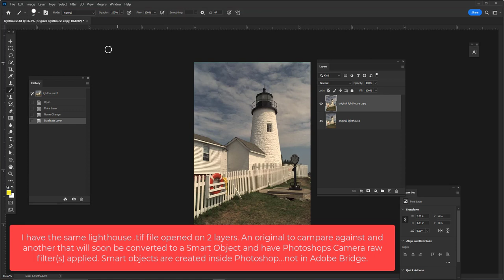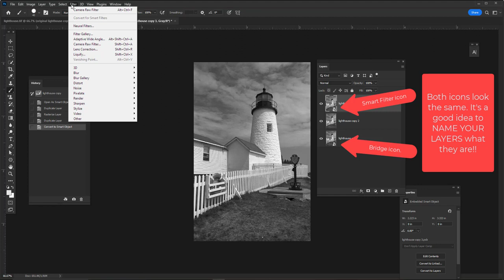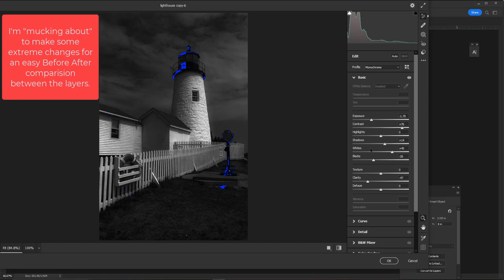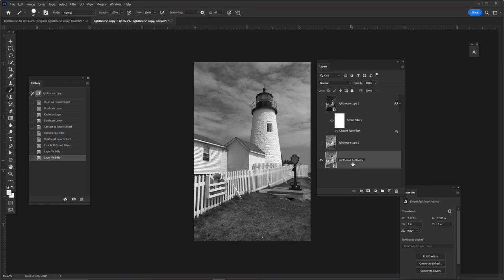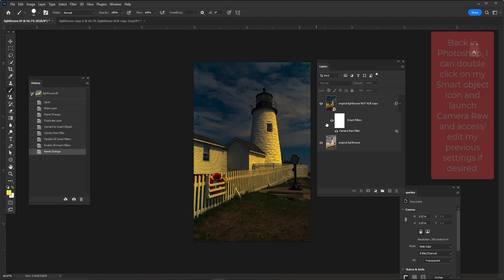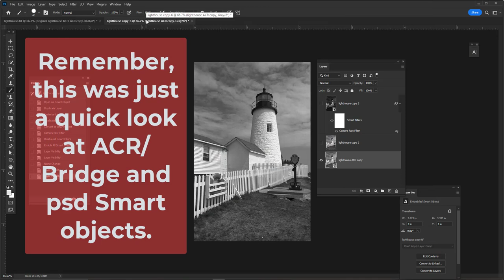GRA220 -- Quick ACR | Adobe Bridge and psd Smart objects (using Camera Raw)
GRA220 -- Quick ACR | Adobe Bridge and psd Smart objects (using Camera Raw) ...a very quick look at the main differences (and being mindful of those differences)

This video is intended to quickly show you some of the main differences between ACR (found in the Adobe Bridge) and Smarts Objects that are created in .psd Photoshop. (...I'm applying Camera Raw as a Smart Object in Photoshop)

• This is not a comprehensive look at ACR or Smart Objects.

Duration: 5:22